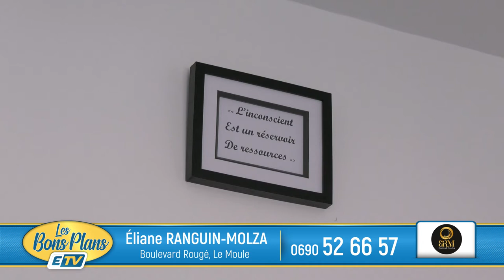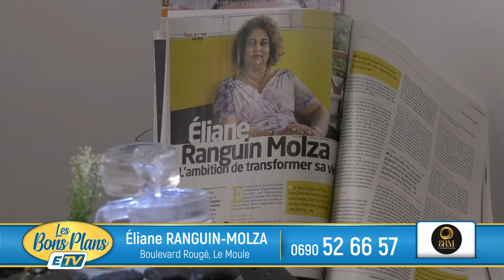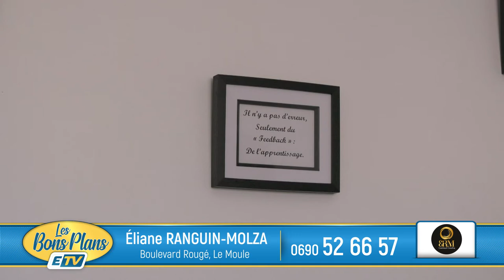BON PLAN ERM COACHING- Eliane Ranguin Molza